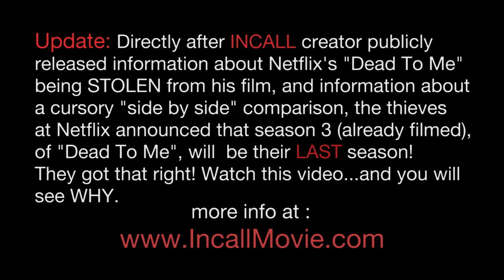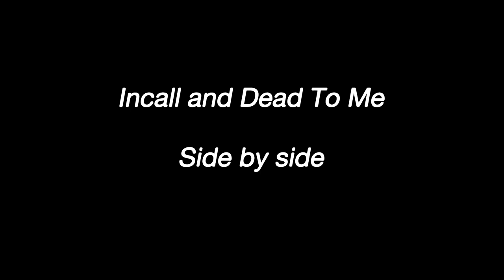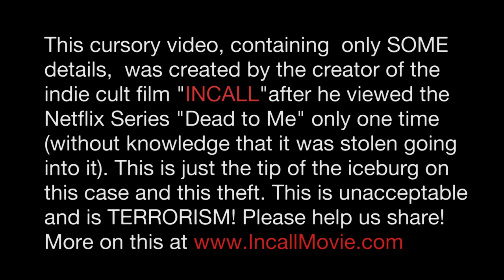Netflix "Dead To Me" intentionally STOLEN from cult horror "INCALL" - Cursory side by side SHARE!